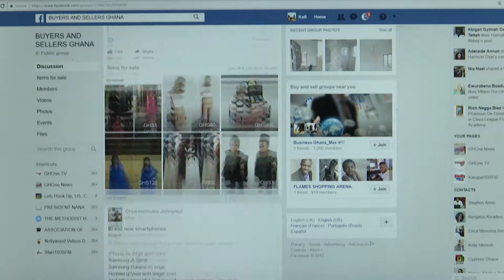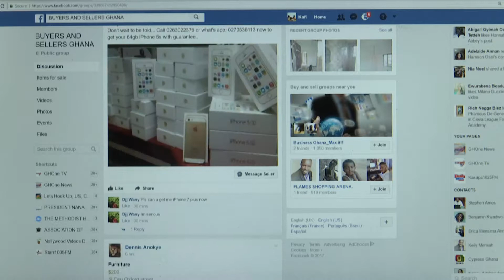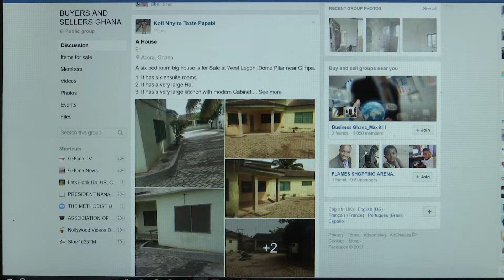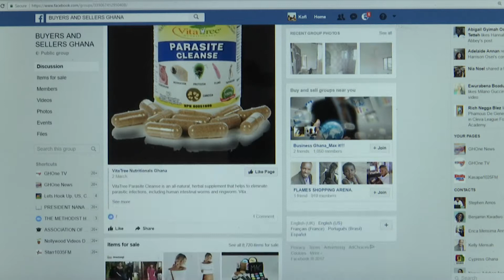SOCIAL MEDIA VRS TRADITIONAL MEDIA